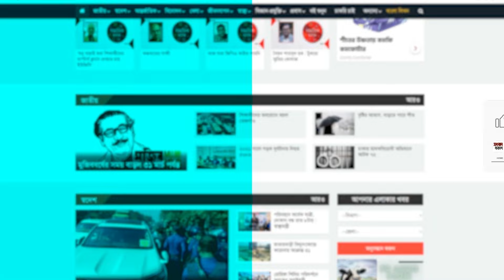শেষ ঠিকানায় শাফিন আহমেদ | Shafin Ahmed | Miles Band | Binodon Prokash